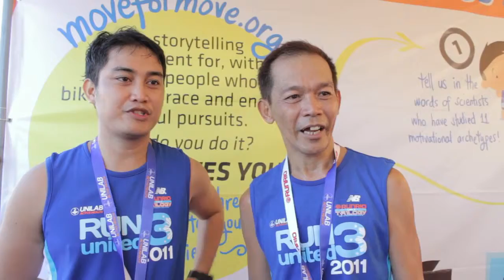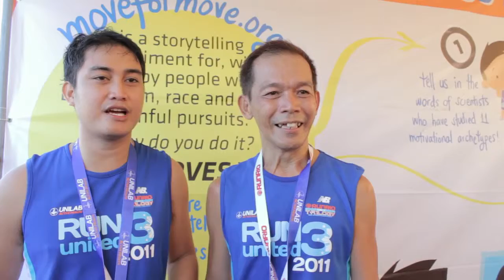RU3 - Francis Sumailo and Joey Sanchez